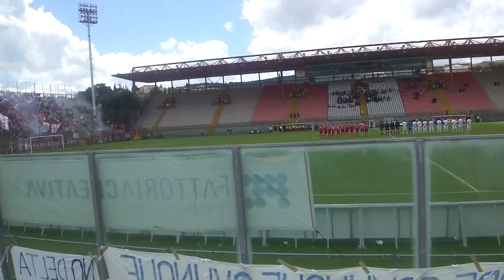delta a perugia inno nazionale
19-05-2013 finale coppa italia serie D